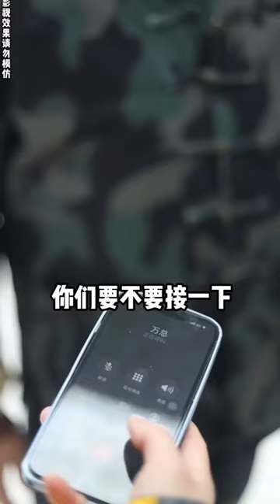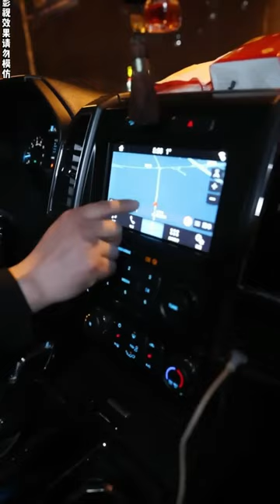美女外賣員上門和老同學談合作，誰知竟被他和秘書聯合嘲諷，下一秒她公開總裁身份，眾人傻眼了！ 【絕美總裁出山】1-100 🥰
美女外賣員上門和老同學談合作，誰知竟被他和秘書聯合嘲諷，下一秒她公開總裁身份，眾人傻眼了！